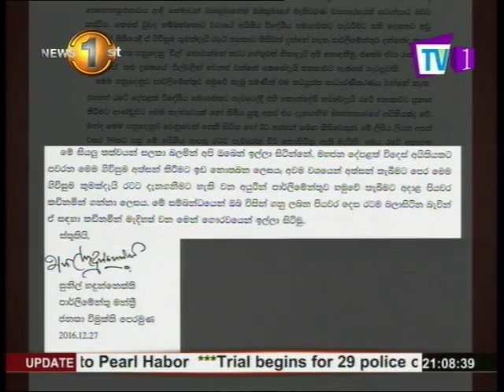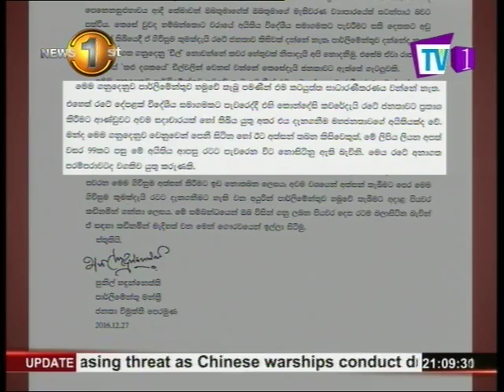News 1st : Collapsing Administration - Chapter 11 : Selling the country's economic power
The South Asian Region of the Indian Ocean has seen a greater influence from India, China and the United States of America. There is a competition to rule commercial affairs. In such a back drop, we will be cornered in the name of giving and area to China - MP Sunil Handunnetti

* The country is not aware of the details of the agreement.
* The Parliament is not aware of the details of the agreement.